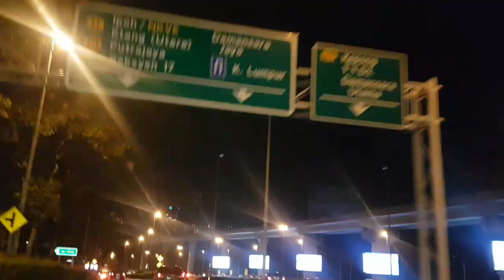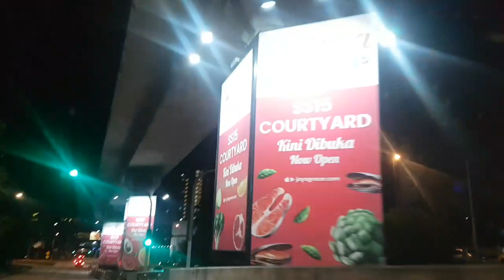NIGHT TRIP FROM WORK IN MALAYSIA